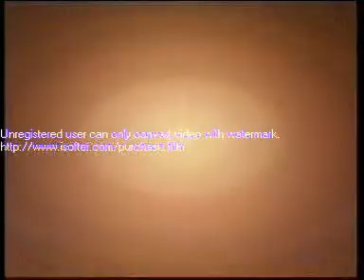Ek Aur Ek 11 Southall ( Part 1) Funny Road Show Bollywood Style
Ek  aur  11  Shahrukh  Urdu  hindi  Desi  Videowalla  Lafanga  Venus  tv  London  Southall  desi  green  street  Pakistan  2008  mela  Croydon  Mela  East  london  djpaxxx  Salman  Malik  Funny  Jay  sean  Dhami  Rishi  Rich  Himesh  Reshmiya  Atif  Aslam  Live  Singh  is  King  and  Bling  Shekie  sham  Chachu  Bush  Feltham  Hounslow  Azaadi  Celebration  Uk  AMA  Asian  Music  Awards  Mtv  Cribs  Khan  Veer  Sialkot  Gujrat  PAkistani  food  CAYG  Butt  And  bhatti  Ek Aur Ek 11 Southall (  Part 1)  Funny Road Show Bollywood Style